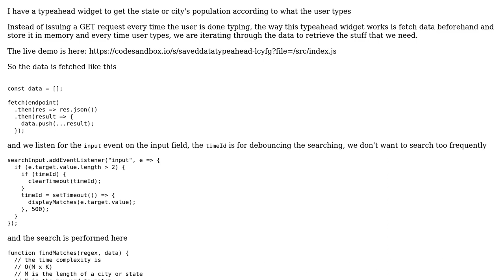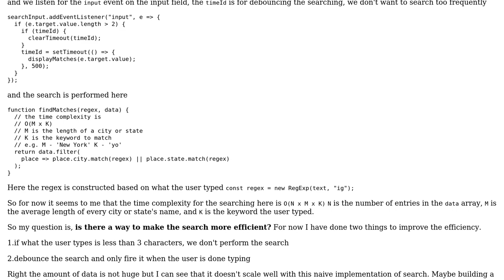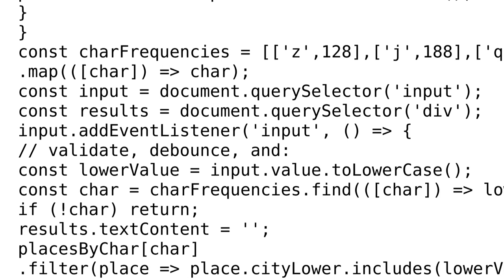Code Review: How do I make the search in the typeahead widget more efficient?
With thanks & praise to God, and with thanks to the many people who have made this project possible! You are responsible for your own actions.